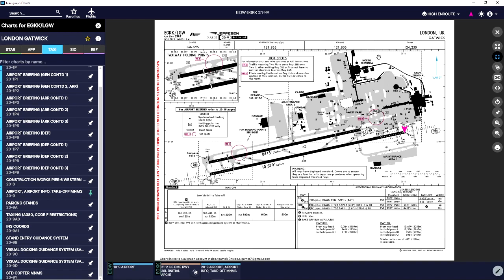Microsoft Flight Simulator 2020 - How To Taxi The Basics - Navigraphs And Moving Map Tutorial